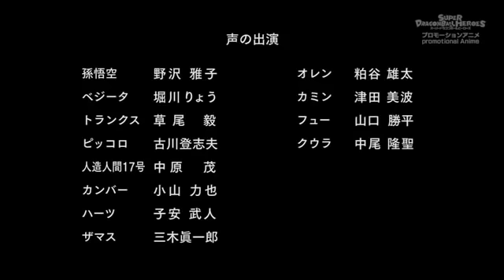Dragon ball heroes capítulo 12 metal cooler aparece